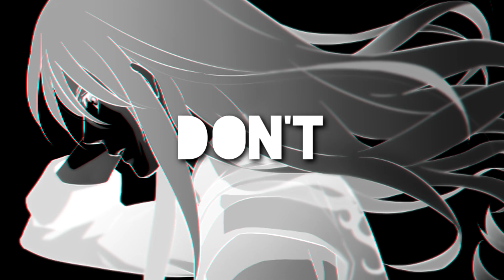Tales of Nostalgia // Flynn&Yuri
this is so wonderfully cringe. An afternoon in the editing cave well spent ~

I once watched TalesofCreed do a let's play of this game, fell in love with Vesperia, and swore I would play it myself one day. Then Definitive Edition released for the switch, and I finally beat it for the first time yesterday. So I made this adorable mess to celebrate.
No one's denying I am both a sap and a nerd ok.